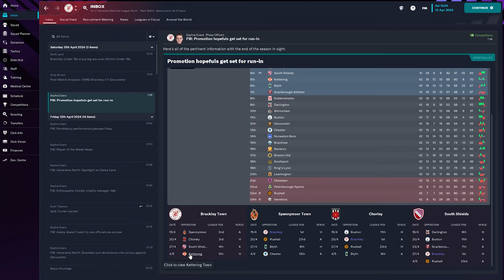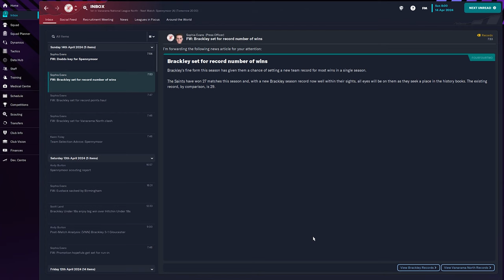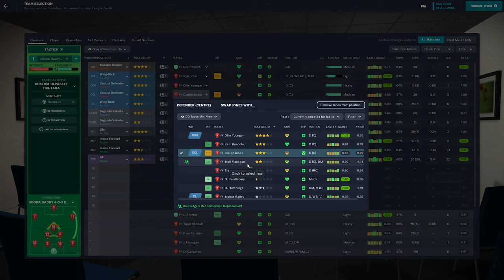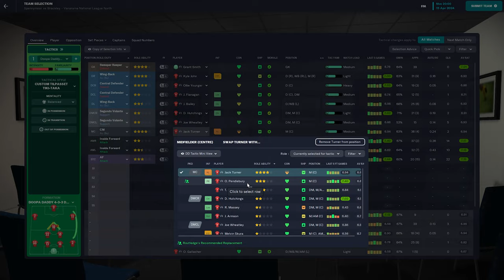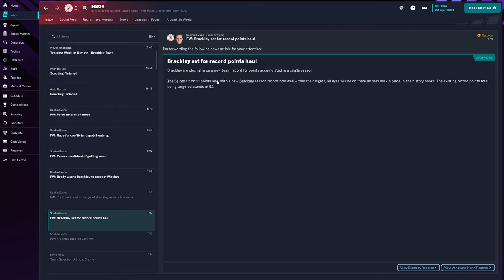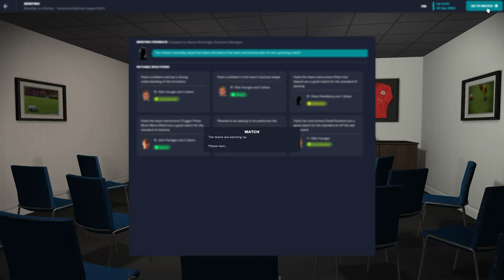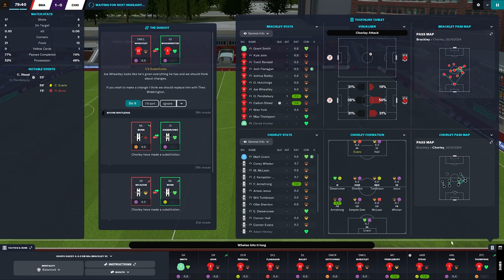RECORD BREAKERS! | Season 2 | Unknown to Icon | FM23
Season 2 of our FM23 Unknown to ICON series. In this video, we play 2 of our last 4 games of the season, can we WIN the league?

Follow HERE 👇 if you dare -